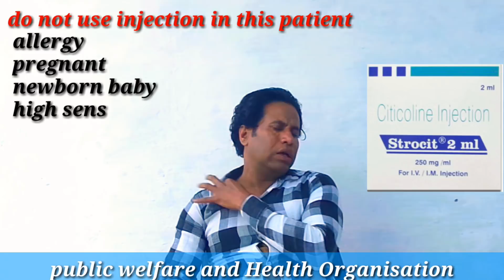Strocit inj. Rx_Citicoline Other disease can also be cured .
Strocit injection
Citicoline injection can also be cured for other disease . This injection can work to balance the neurotransmitter .
Do not use injection in this patient allergy, pregnant ladies ,newborn baby , high-sensitivity .
im ,iv use Citicoline injection